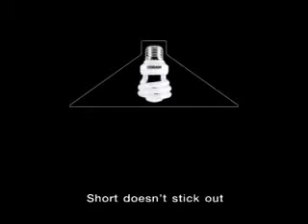Funny Thailand Lucky Lamp